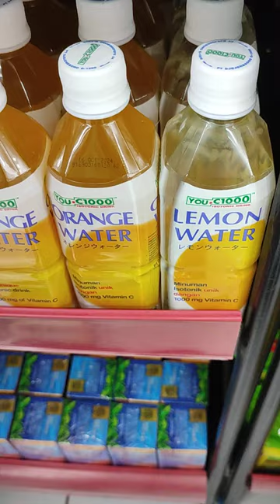minuman botol you c1000 orange melon